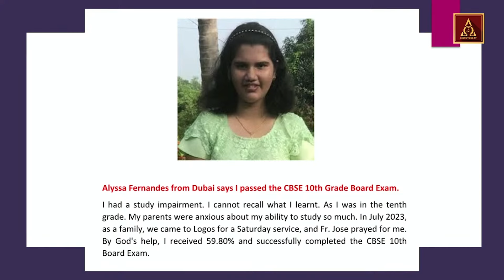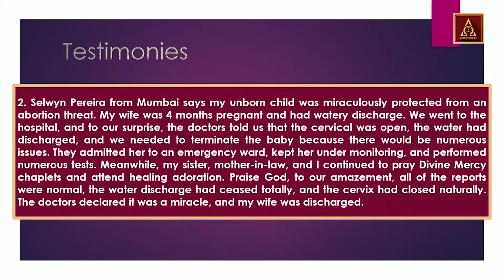Jesus will not send you empty handed | I Choose to Heal You - 344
Rev Dr. John Jose Vettiyankal and Logos Team
Daily from Logos Retreat Centre: Healing and Deliverance Adoration with blessing of water and articles followed by Holy Mass.